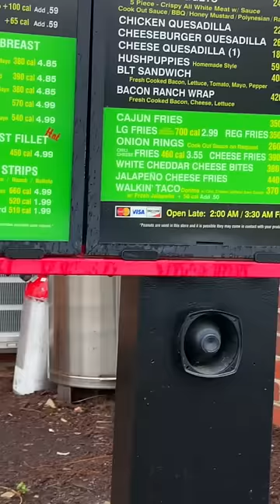Eating A WALKING‼️Taco For The First Time‼️🤯(RIDICULOUS)